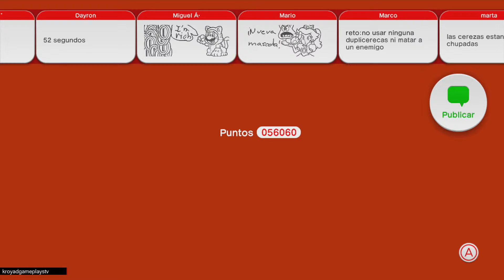Super Mario 3D World Guia coleccionables en español Cap 11 Nivel 2-A y 2-5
El nuevo plataformas de Mario nos trae por primera vez multijugador en una aventura de jugabilidad en tres dimensiones, y nuevos ítems tan interesantes como el disfraz de gato y las duplicerezas. Mamma mia!